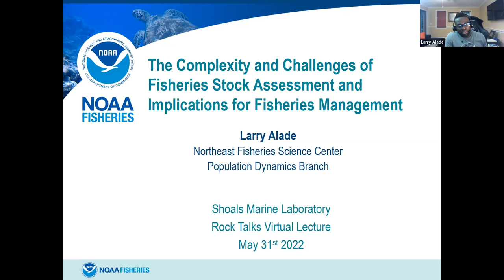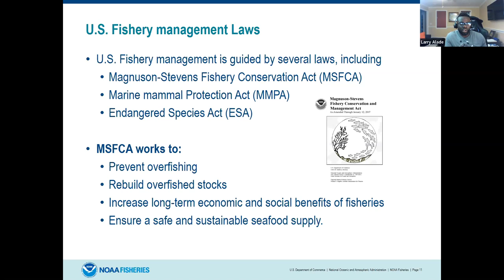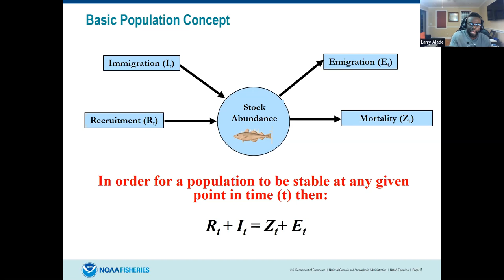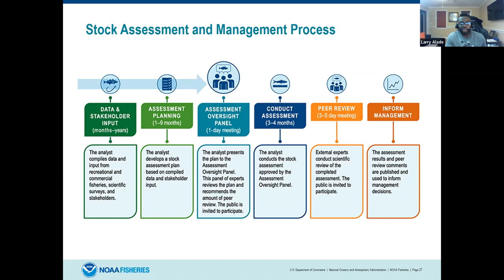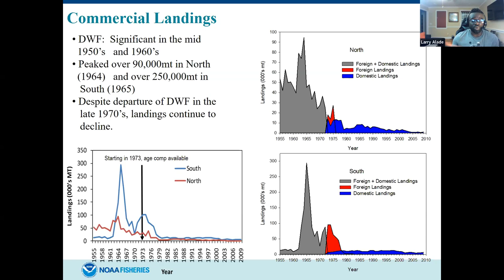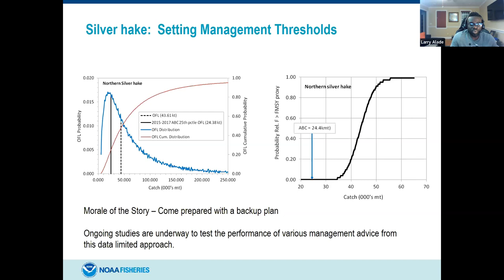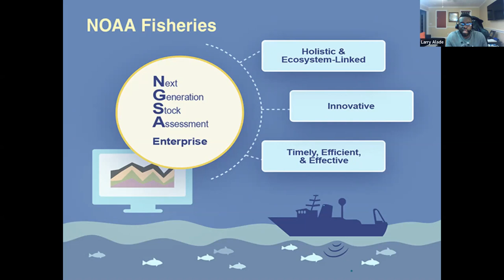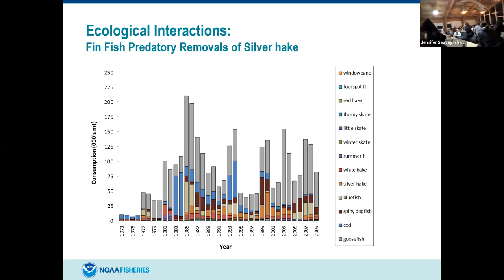The Complexity and Challenges of Fisheries Stock Assessment - Larry Alade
Fisheries stock assessments provide important scientific information necessary for the conservation and management of fish stocks. They examine the effects of fishing and other factors to quantify the past and current status of a fish stock, and make predictions about how a fish stock will respond to current and future management measures. Several types of stock assessment approaches ranging from simple to complex models are employed to adequately capture the dynamics of a fish population. Scientist are sometimes faced with the challenge of when modelled processes are either poorly estimated or simply not robust to model assumptions. This talk will explore case studies by examining approaches that were taken when a stock assessment model fails, highlight some modeling platforms research work, and discuss ecosystems considerations to improve stock assessment activities.

About Larry:
As a Supervisory Research Fishery Biologist, Larry is responsible for contributing and overseeing the investigation and development of stock assessments for approximately 40 different fish and invertebrate species in the Northeast and Mid-Atlantic regions in support of fishery management organizations. He started his career as a stock assessment scientist with the Population Dynamics Branch at Northeast Fisheries Science Center in Woods Hole. Larry obtained his doctoral and master’s degrees from the University of Maryland Eastern Shore.

About Rock Talks
Our Rock Talk Seminar Series is a long-standing and well-loved tradition at SML. Historically, faculty members and guest speakers would gather with students on Appledore Island's rocky shoreline (giving the Rock Talk series its name) to present on a wide range of topics related to natural history, ecology, biology, and more. On our channel, you will find recordings from past seminars.

Please note: All Rock Talks begin at 8pm on Tuesdays for the 2022 season. You must register for the live presentations ahead of time, and all registration links will be shared on our website. We look forward to seeing you at our next Rock Talk!